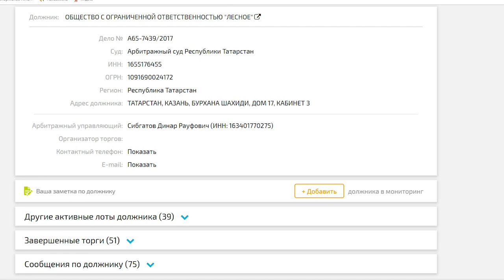КУПИЛ УЧАСТОК У ОЗЕРА И ЧУТЬ НЕ ПОПАЛ (ОБРЕМЕНЕНИЕ, ЗАПРЕТ НА СТРОИТЕЛЬСТВО)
В этом выпуске, эксперт и основатель офиса НААБ в Казани  - Линар Гильфанов, расскажет о том, как купил участок под застройку по агентскому договору под застройку не проверив обременения. Оставляйте Ваши вопросы в комментариях под видео.